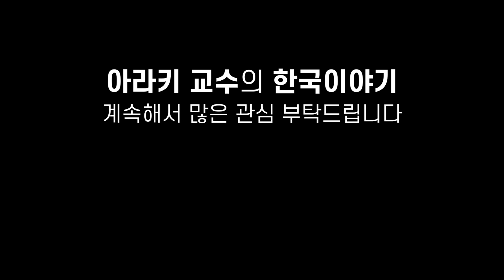40여년 전부터 꾸준히 한국을 방문한 일본인이 느낀 한국의 발전👍 | 아라키 카즈히로 교수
* 아버지가 박정희 대통령 육사 동기... 그 시절 증언해 주실 분 이제 거의 없을 것...
* 육사 명부에 박정희는 대통령이었다는 사실과 사망하게 된 경위 기술되어 있다
* 1970년대 한국에서 느낀 반일감정?
* 77년, 78년 길거리를 다니는 한국 사람들을 보며 느낀 점
* 40년 넘은 기간동안 일본인이 직접 느낀 한국의 발전상
* 박정희 대통령에게 전하고 싶은 말